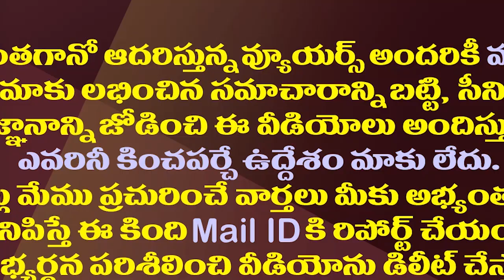కొండ్రు తన దారి తాను చూసుకోవాల్సిందే||Kondru murali has to find his own way